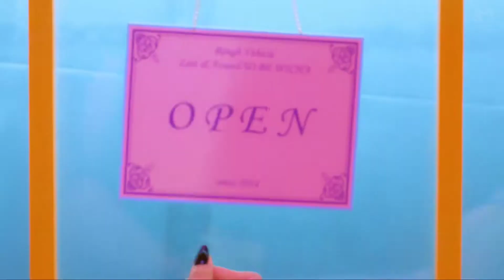Red Velvet 'Queendom' Only JOY Part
I hope you guys like the video I edited, enjoy watching my video.
greetings of love FGTOWN.
don't forget to watch the next video→→

[Track List Song]
01 Queendom
02 Pose
03 Knock On Wood
04 Better Be
05 Pushin' N Pullin'
06 다시, 여름 (Hello, Sunset)

Tags 🏷
red velvet
queendom
joy fancam
joy
joy part queendom
joy red velvet
red velvet reaction
red velvet queendom reaction
only joy part
only joy lines